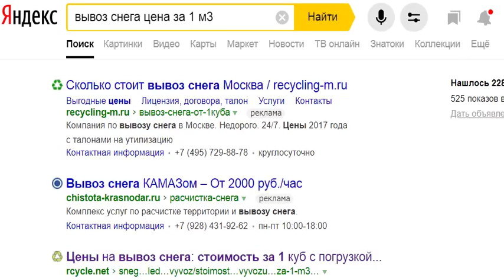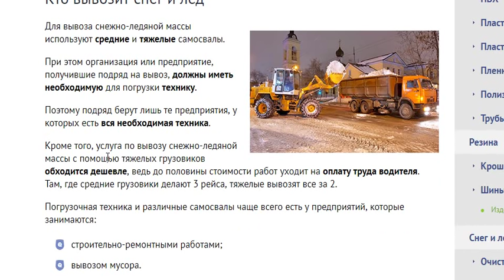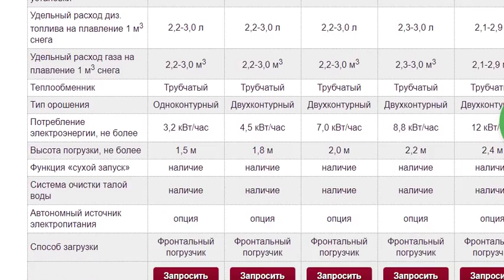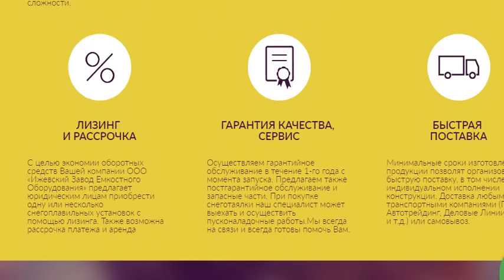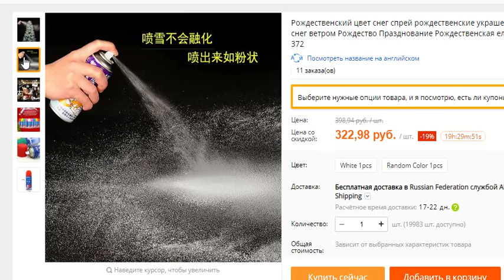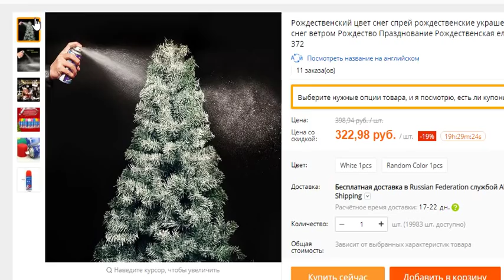Как заработать на продаже снега зимой Это проще чем Вы думали!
Лучшие схемы заработка. на странице piar5.ru
Продать снег зимой - синоним невозможной сделки или мастерства рекламщика и маркетолога. А как продать реальный снег да еще и зимой. Это проще чем кажется. Вы можете уже сегодня узнать о трех способах заработать на прошлогоднем снеге) Самые новые методики и готовые кейсы по заработку проверенные авторами. Обзоры обучающих курсов и партнерских программ от сайта 100секретов.рф